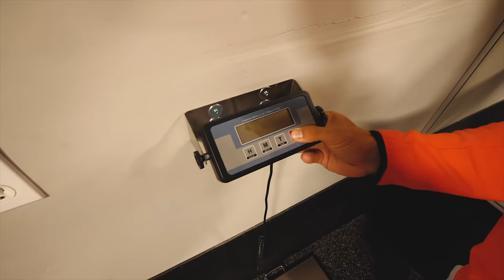WHAT IT'S REALLY LIKE TO TRAIN WITH ME !! - Swole Series S2E6